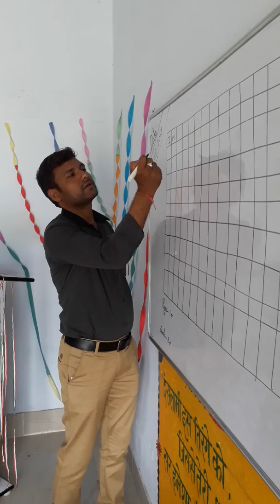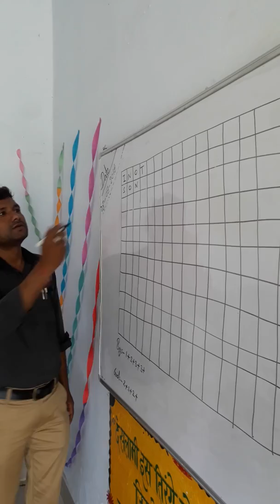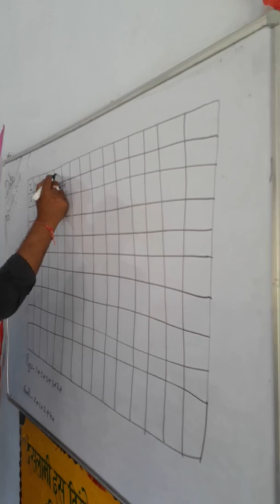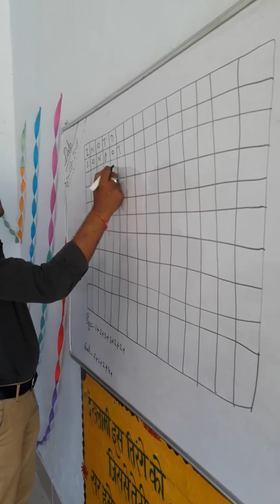खेल-खेल में अंग्रेजी सीखें//पूर्व माध्यमिक विद्यालय देवी बाँध कोराँव इलाहाबाद